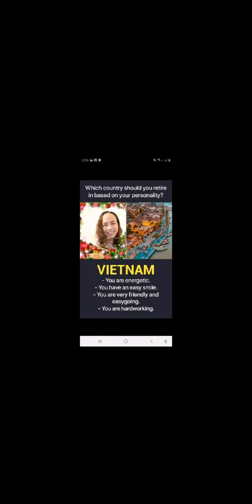memories of my family and frend